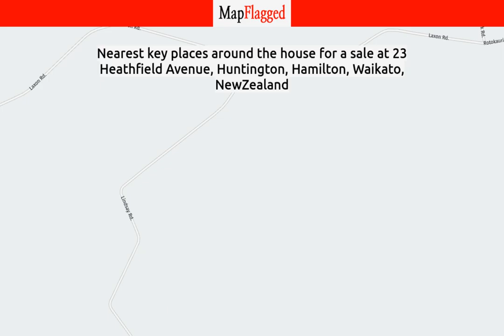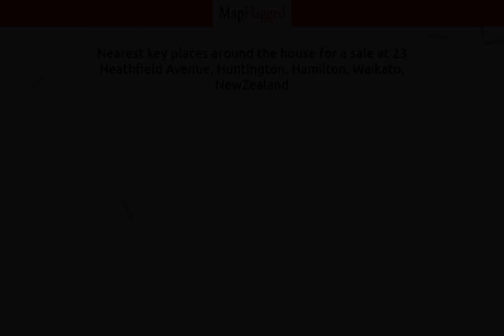NZ | Buy house at 23 Heathfield Avenue, Huntington, Hamilton, Waikato, NewZealand | MapFlagged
📚 Video Chapters:
0:00 Property Introduction
0:10 Property Price
1:40 Property Address
1:50 Property Description
1:55 Property Key Places
2:00 Subscribe to MapFlagged!

📣 Following is the detail of house for sale at 23 Heathfield Avenue, Huntington, Hamilton, Waikato, NewZealand:

4 Bedroom
2 Bathroom
200 Sq m. Floor

Fantastic opportunity to own this beautiful family home built in 2006 by Holah Homes with impressive street appeal. Located in very sought after residential area of Huntington, surrounded by prestigious neighborhood, it boasts four bedrooms (master with ensuite and walk-in wardrobe), two spacious livings include a separate formal lounged featured with raked ceiling and a gas fireplace, the stylish kitchen with large island bench equipped with quality appliances will surely impress the master chef of your family. The double garage with internal access plus the attic storage above offers heaps of additional secured storage space. Enjoy the seamless flow from indoor via ranch sliders to the private outdoor entertainment area leading onto the spacious fenced backyard.
Situated on an easy care 630sqm section, easy access to local Rototuna Shopping complex, zoned for Rototuna Primary and Rototuna Junior/Senior High Schools. This low maintenance brick beauty offers unbeatable value.
Call your favourite Team Tony Tang today to arrange for your exclusive viewing. It’s simply too good to last longer.

🏥 Nearest Hospitals to this Property:
Birthcare Huntly
Thames Hospital

✒️ Nearest Schools to this Property:
Rotokauri School
Whatawhata School
Whatawhata Rugby Sports Club

🌼 Nearest Parks to this Property:
Taitua Arboretum
Brymer Road Reserve
Brymer Park

🎥 Nearest Movie Theaters to this Property:
Victoria Cinema
Lido Cinema-Centre Place
Skycity Cinemas
Hoyts

☕ Nearest Cafes to this Property:
Flavours
Together Roast N Cafe
Gorgeous Coffee Co Limited

✈️ Nearest Airports to this Property:
Hamilton Airport
Matamata Airport

➕ Nearest Doctors to this Property:
Avalon Medical
Skin Scan